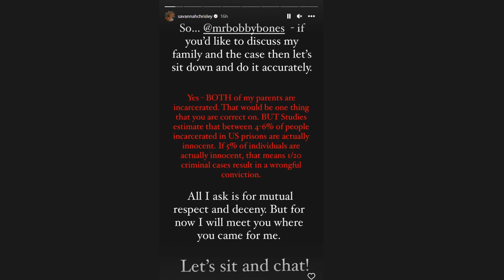Savannah Chrisley calls out Bobby Bones for Todd & Julie comments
Savannah Chrisley had words for Bobby Bones after he made comments about her parents Todd Chrisley and Julie Chrisley’s conviction in their tax fraud case.  The 25 year old, whose parents Todd Chrisley and Julie Chrisley recently started their prison sentences after being found guilty on fraud charges, called out the radio host for statements he made about her family.